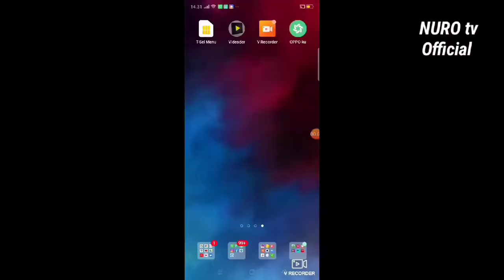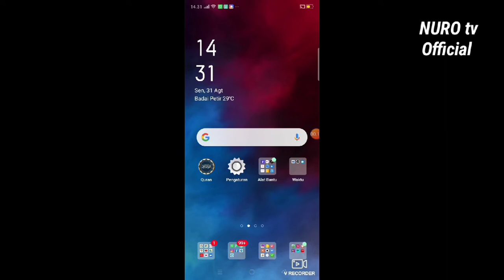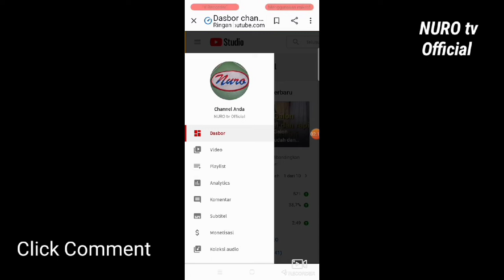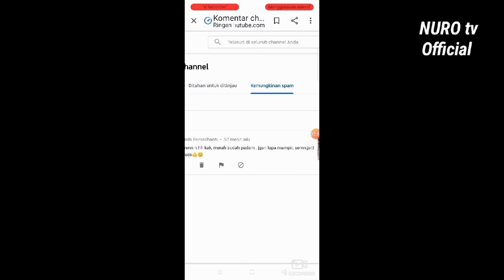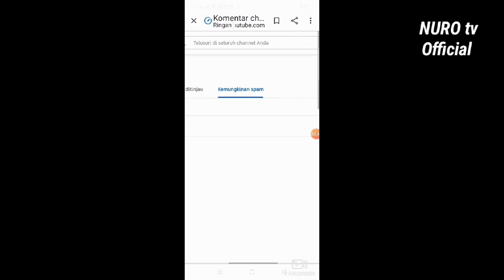SPAM YouTube dan Segala Permasalahannya // SPAM and Solution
Komentar SPAM adalah Komentar yang tidak diperlukan, karena dianggap sampah oleh YouTube .

Diantara penyebab pesan kita masuk SPAM adalah :
1. Durasi tonton kurang dari standar minimum atau ditonton dalam durasi percepatan.
2. Jenis kalimat masuk dalam filter sistem SPAM pada YouTube, diantaranya:

a. Mengandung unsur subb 4 subb
b. Copy paste
c. Terlalu singkat
d. Ada ditambahkan Link
e. Tidak sesuai isi konten
f. Mengandung heishtag atau tanda pagar
g. Mengandung kata - kata jorok.

Kerugiannya:
• Pesan tdk sampai
• potensi gagal monetisasi
Dan tentunya sebuah kerugian atau kesia-siaan.

Maka perlu dibersihkan dg tutorial dalam video.